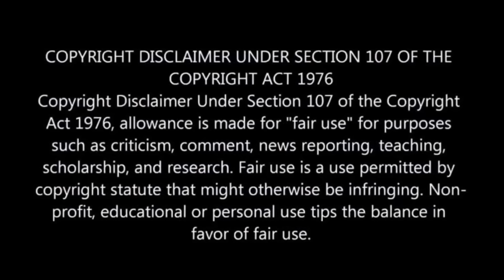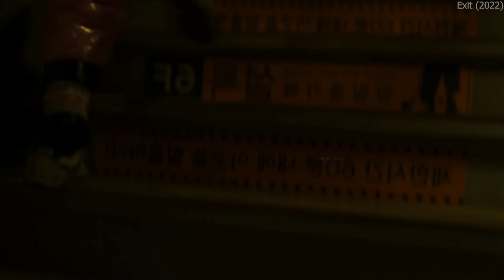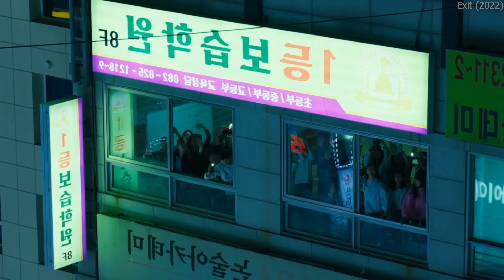Dangerous Gases in Air | Hindi Voice Over | Film Explained in Hindi/Urdu Summarized हिन्दी |Survival